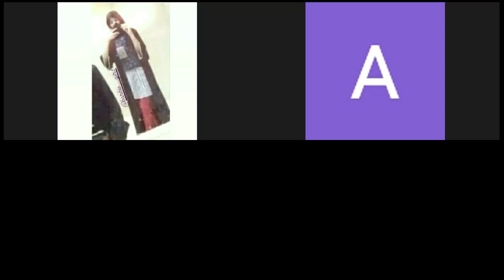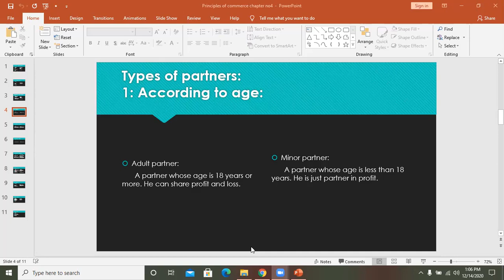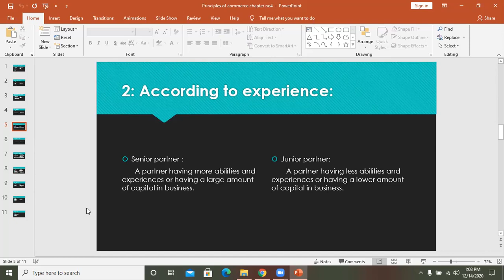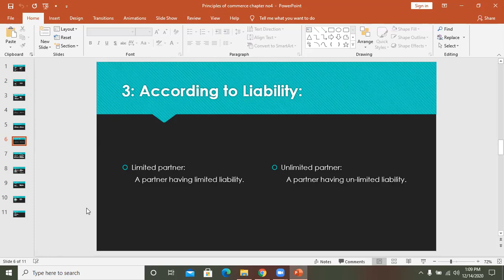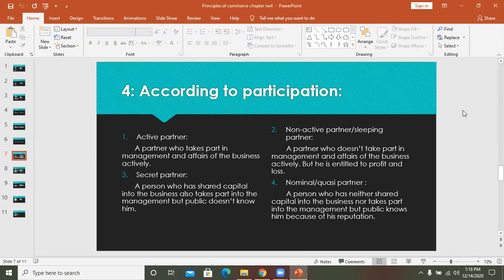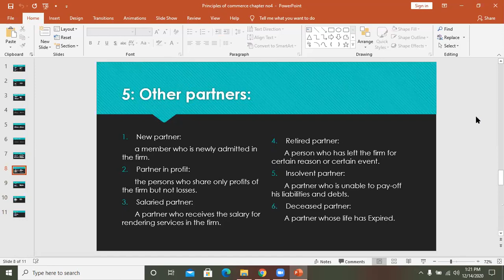Principles of commerce | Lecture 8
types of partners according to the
1. Age
2. Experience
3. liability
4. participation
5. other types